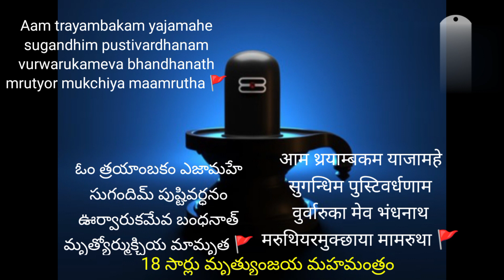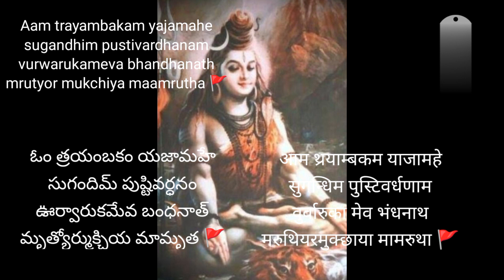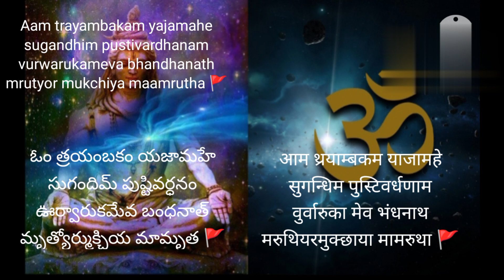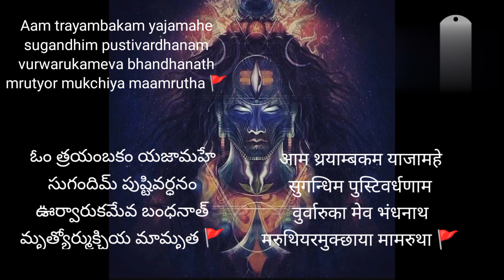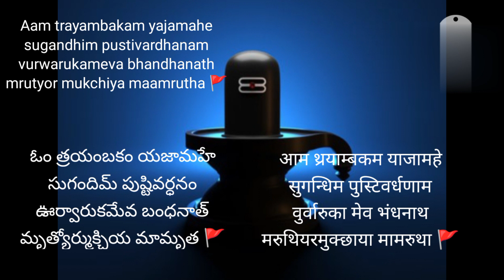18 times maha mruthunjaya mantra chanting (18 तैम्स महा मृत्युजाया मंत्रम) oom trayambakam yajamahe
A powerful yogic process to boost immunity and enhance lung capacity

most powerful mantra| most powerful sloka | most powerful dhyan mantra